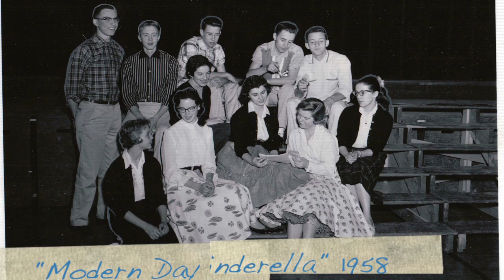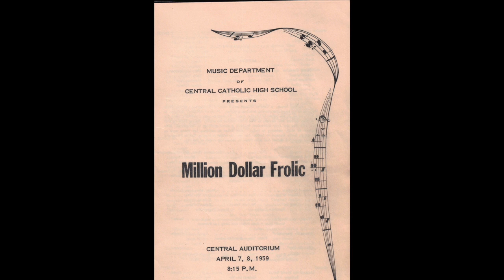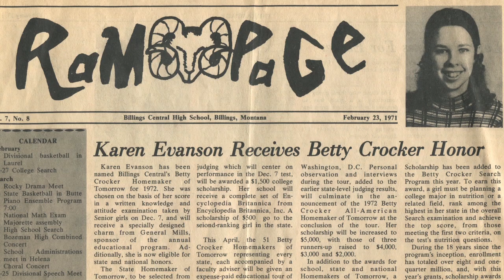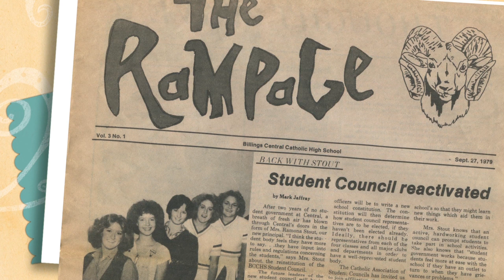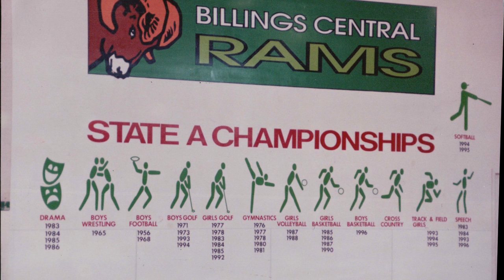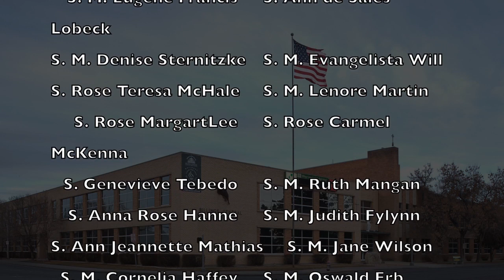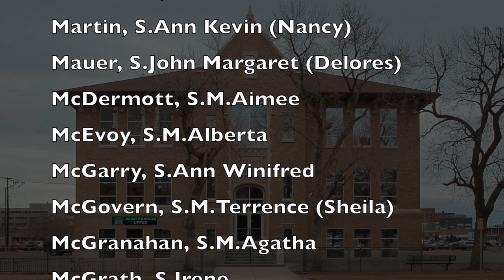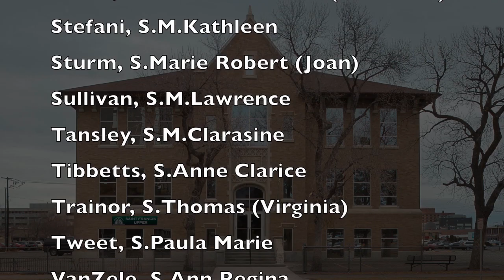Billings Catholic Schools Centenial Celebration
100 years of catholic education in Billings Montana